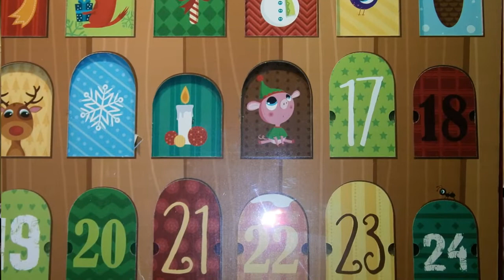Desde Salamanca, Feliz Navidad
Desde Salamanca: Feliz Navidad y Año Nuevo